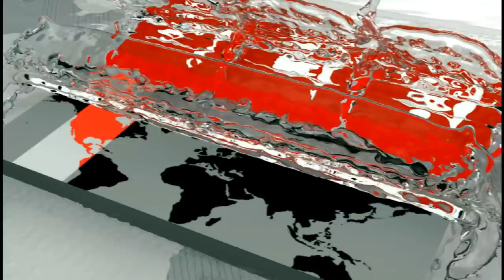থমকে গেছে এলিভেটেড এক্সপ্রেসওয়ের নির্মাণ! | Chattogram Elevated Expressway